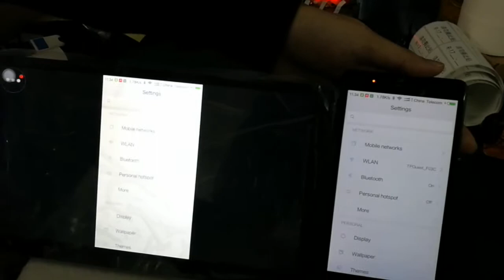Otojeta Sofia Solution F2000 Series Car Stereo Headunit Mirror Link Setting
Otojeta has a wide range of Sofia solution F2000 series car stereo headunits on sale, all of them support Mirror Link function, unfortunately for most fresh beginners they are not clear the way of mirror link connection, we specially make this video to well illustrate how to set the mirror link step by step, after this simple connection, your mobile phone can realize real time no stop interface with our headunit, it is an amazing synchronization, let's enjoy it.